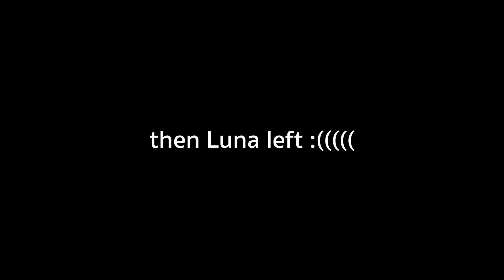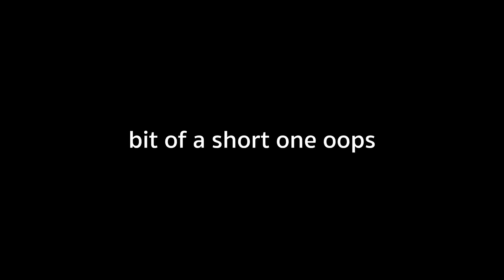Bella's Vlog #42 - Luna left and Samira arrived!